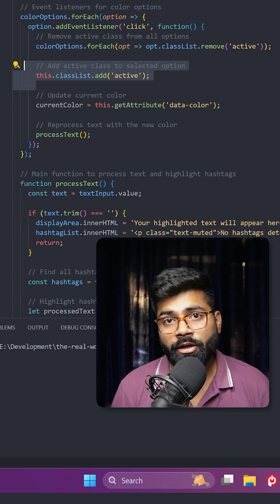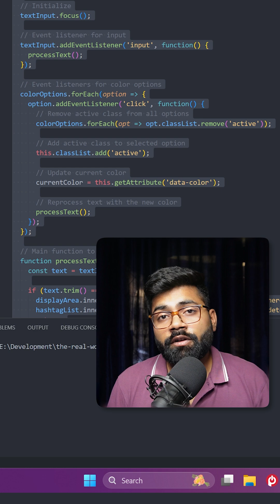✅ Hashtag Highlighter using JavaScript 🔥 | Real World JavaScript Series